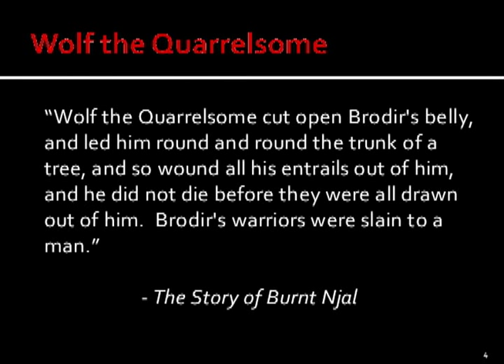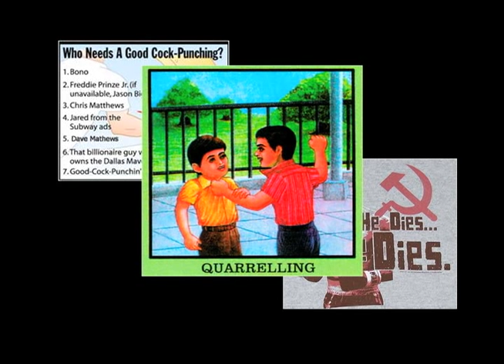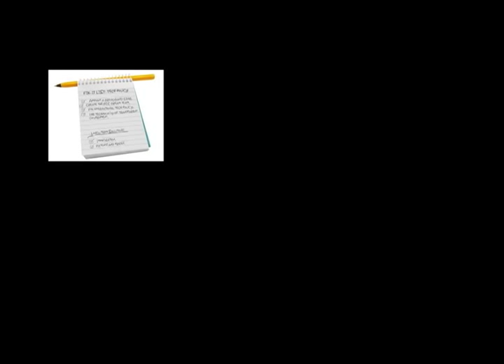Badass: Wolf the Quarrelsome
Author Ben Thompson's PowerPoint presentation and reading of the "Wolf the Quarrelsome" chapter from his 2009 book, "BADASS: A Relentless Onslaught of the Toughest Warlords, Vikings, Samurai, Pirates, Gunslingers, and Military Commanders to Ever Live".